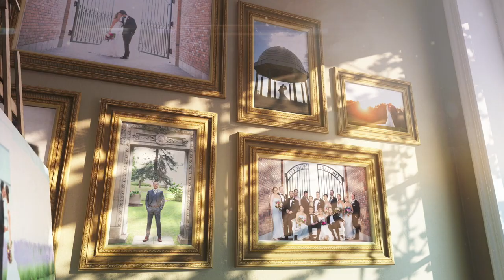Daniel Clements Photography 2018 Wedding and Engagement Promo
The 2018 Promo Video for wedding and engagement photography by Daniel Clements Photography, made for Canada's Bridal Show in Toronto.

Daniel Clements is a professional wedding photographer in the Toronto, Niagara, and Niagara-on-the-Lake area of Ontario. He specializes in weddings , engagements , and offers beautiful , high quality pictures for affordable prices. Dan has over 10 years of experience and has shot over 500 weddings and engagements. Here are a select few client portfolio examples in yearly promo videos of his wedding images capturing many happy brides and grooms.